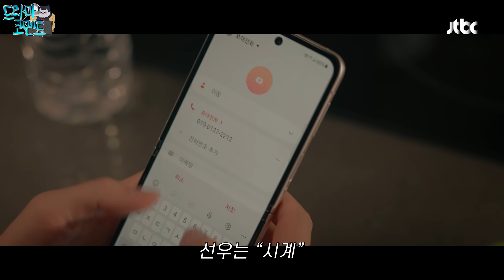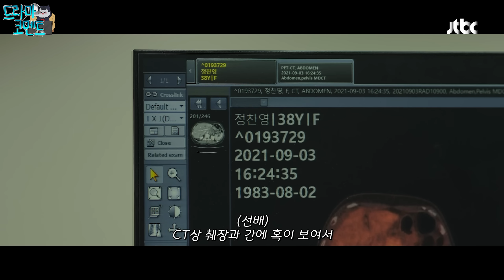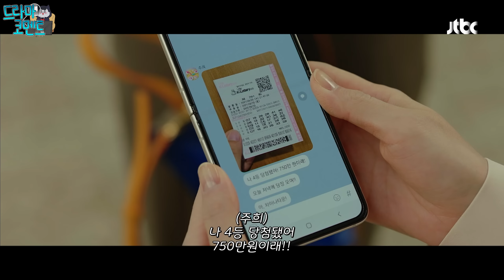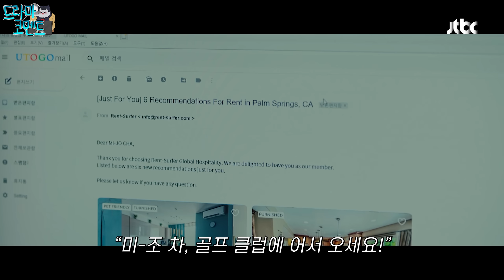미친 연기력으로 시청자들의 인생작 등극해버린 "넷플릭스 1위" 드라마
✔해당 콘텐트는 모든 권리가 해결되었습니다